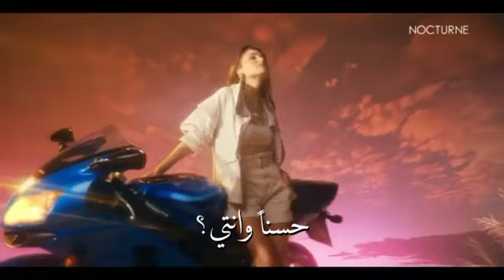اعلان هاندا لصالح نوكترون للملابس 🔥